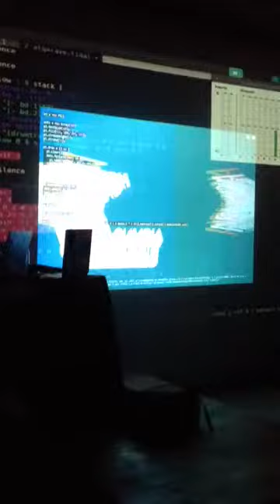c0d3 p03try | Cumbia Software Libre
videominuto: c0d3 p03try en el Centro Cultural Mi Casa, Buenos Aires 23/05/2019